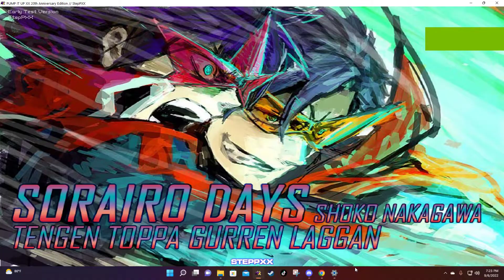Pump it Up! Sorairo Days (Tenga Topps Gurren Lagann) S21